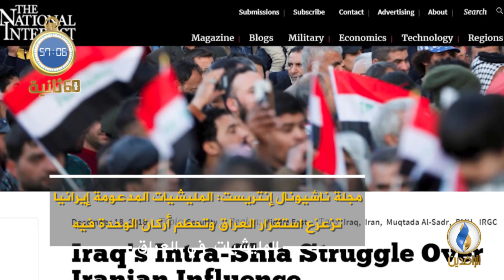أبرز الأخبار على قناة_الرافدين ليوم الخميس في